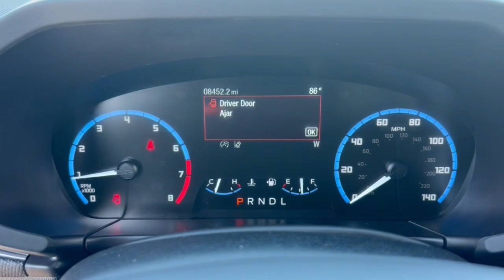2022 Ford Bronco_Sport Phoenix, Glendale, Peoria, Sun City, Surprise, AZ NRE05264T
3FMCR9B63NRE05264 Gray Metallic Used 2022 Ford Bronco_Sport Big Bend available in Phoenix, Arizona at Bell Road Toyota. Servicing the Glendale, Peoria, Sun City, and Surprise, AZ area.

25/28 City/Highway MPGGray Metallic 2022 Ford Bronco Sport Big Bend 4WD 8-Speed Automatic 1.5L EcoBoostOdometer is 14380 miles below market average!Price does not include dealer installed accessories tax title license or $595 dealer doc fee. Please call for availability.